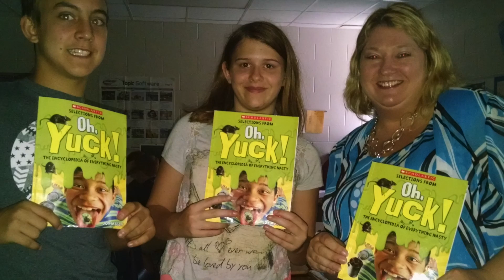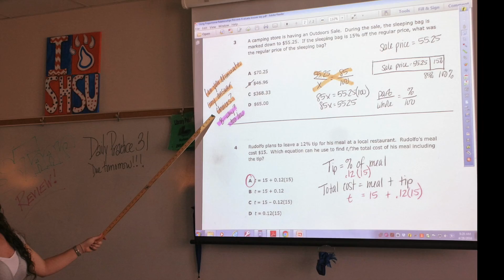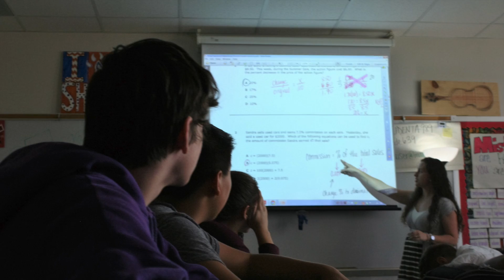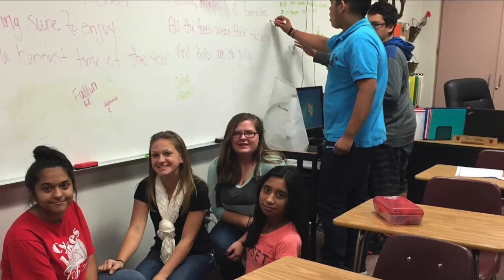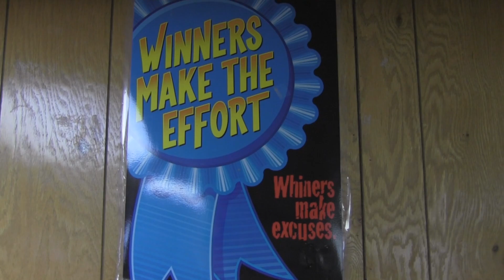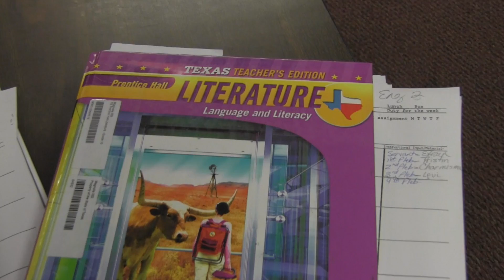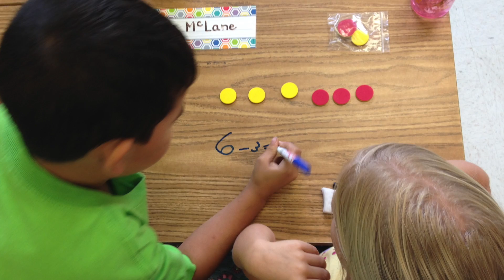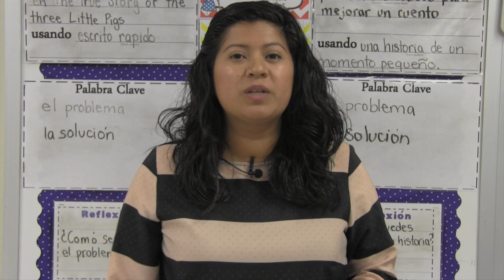MISD 2016 Teachers of the Year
We are proud to introduce to you the 2016 campus Teachers of the Year!